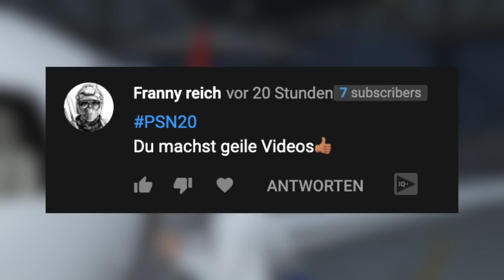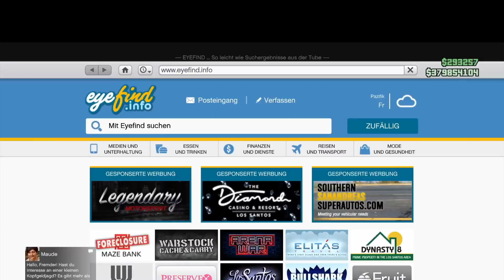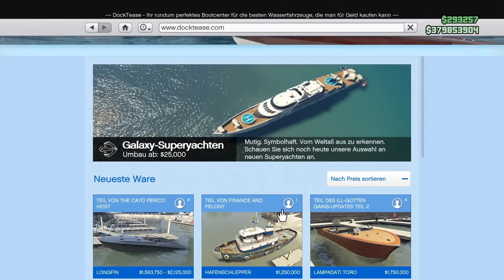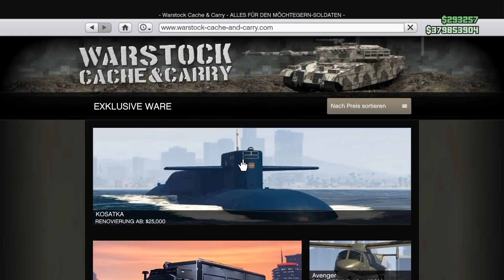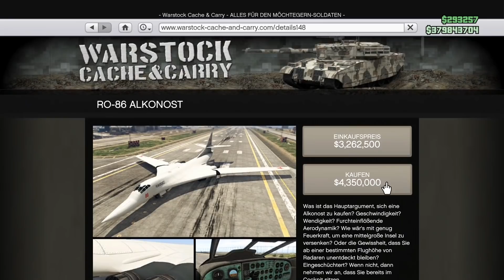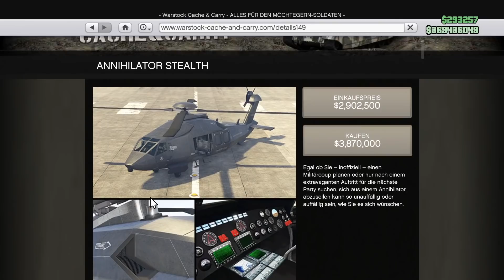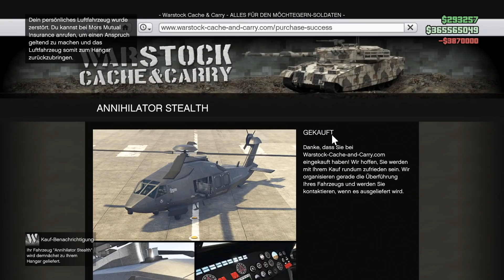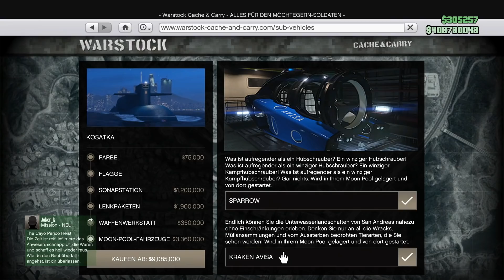ACHTUNG! KAUF DIESE DLC FAHRZEUGE NICHT in GTA 5! 🤯 | GTA 5 Online Update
In diesem Video geht es um die neuen GTA 5 DLC Fahrzeuge, welche ihr lieber nicht in GTA Online kaufen solltet, um euer Geld zu sparen.

►Ähnliche Videos von anderen Youtuber:

GTA Online BUYER BEWARE! - What Vehicles NOT to Buy in the New Cayo Perico Heist Update! - Saintsfan

►Rechtliches:

✔ Wenn du wegen eines Glitches gebannt werden solltest, übernehme ich dafür keine Garantie. Du nutzt Glitches auf dein eigenes Risiko. ✔